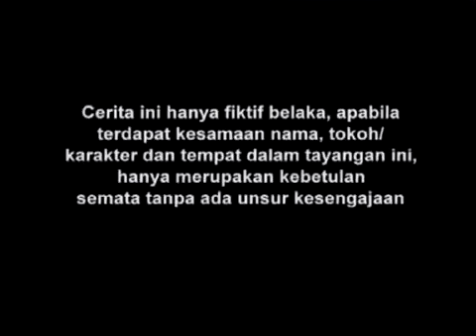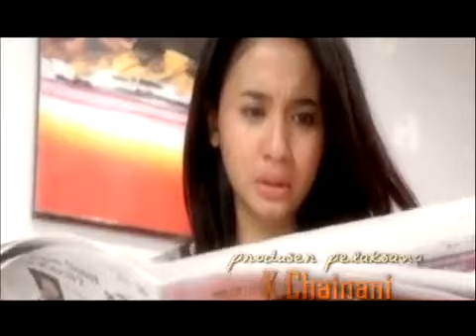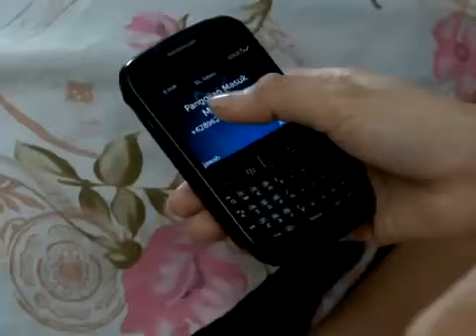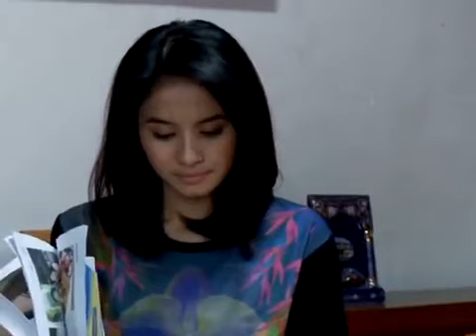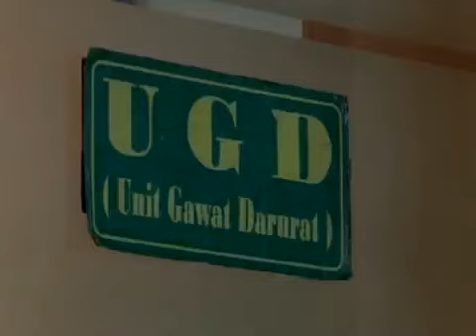FTV Hidayah - Cinta Tak Pernah Padam